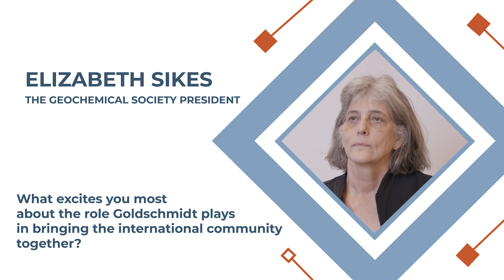Liz Sikes: Leading with Purpose: The Future of the Geochemical Society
Geochemical Society President Liz Sikes talks about the society’s direction, the role of Goldschmidt in shaping scientific community, and the importance of inclusion and innovation in geochemistry.

📺 See more from society leadership on Goldschmidt TV — broadcasting now at the Prague Congress Centre. @goldschmidtconf